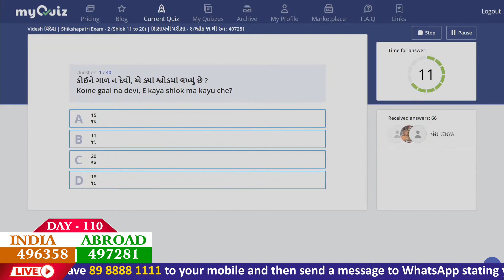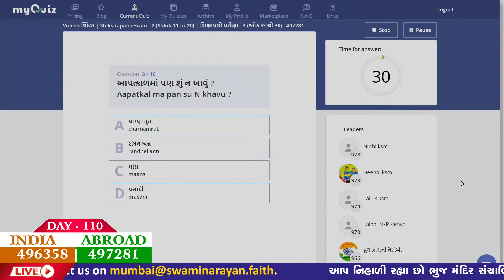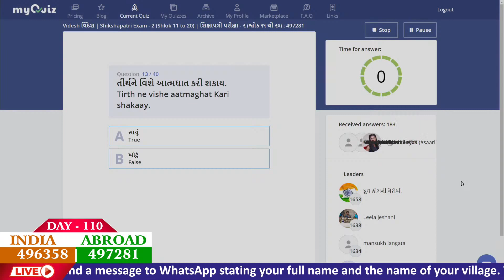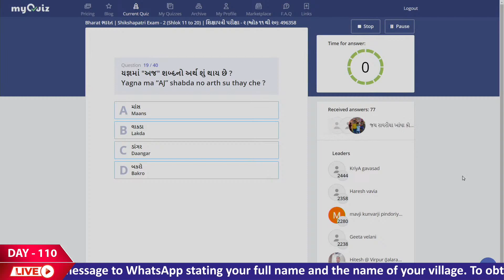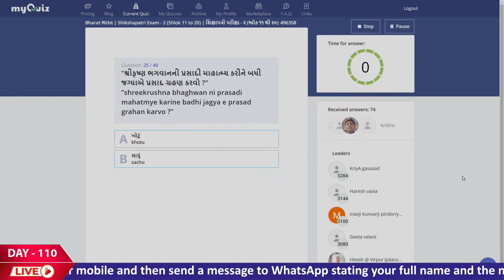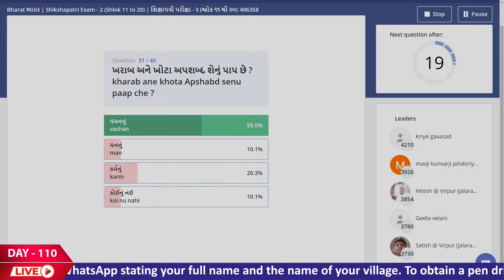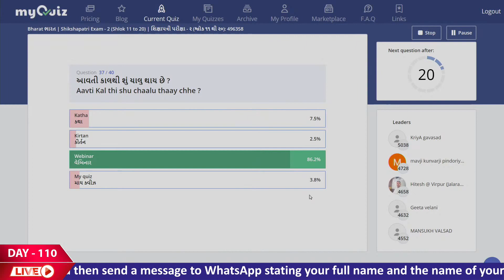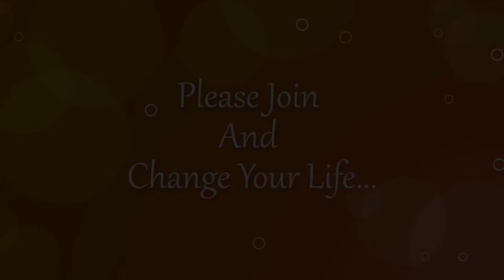Day 110 | શિક્ષાપત્રી પરીક્ષા - 2 (શ્લોક 11 થી 20) | Shikshapatri Exam - 2 | પ્રશ્ન ચર્ચા સંતો સાથે